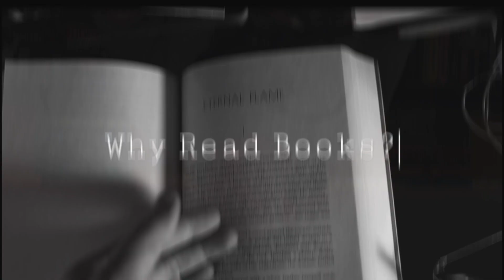10 Historical Fiction Books I Want To READ!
Welcome back to the channel! After reading THE WOLF OF WESSEX I figured it was time to dive into some more historical fiction, so here are 10 that I would like to get to sometime soon!

Let me know your favorites down in the comments!